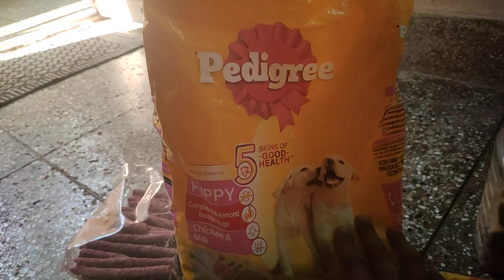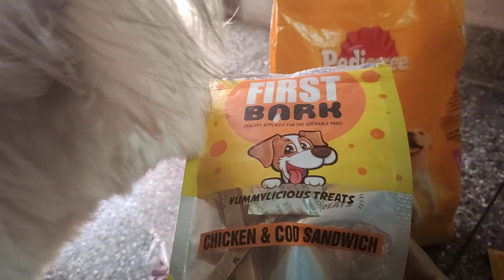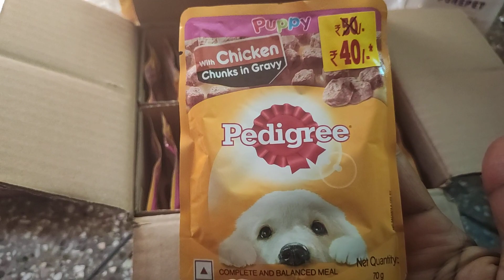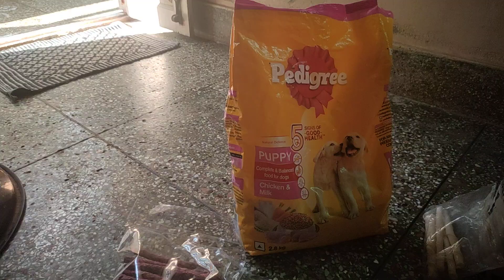లియో కి ఫుడ్ ఏమి పెడతాము చూడండి